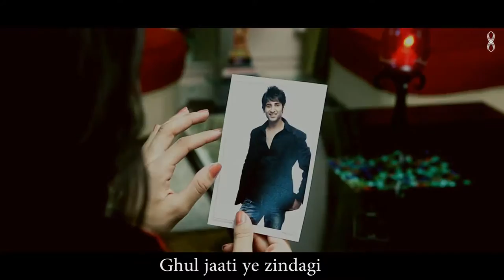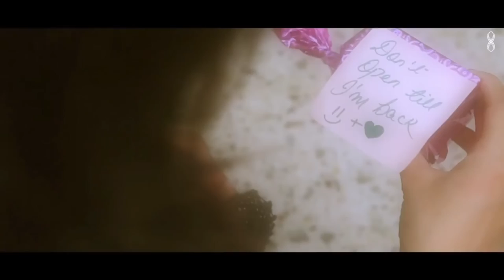Bewafaa The Most Romantic Sad Songs of 2012 Watch In HD